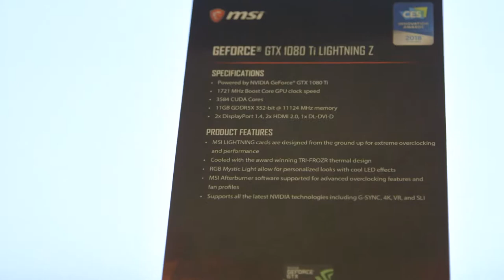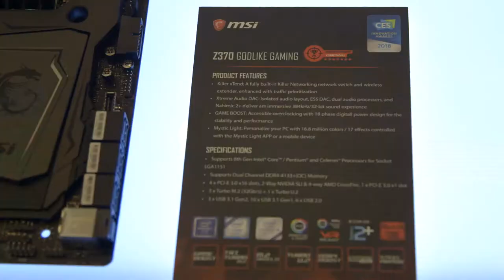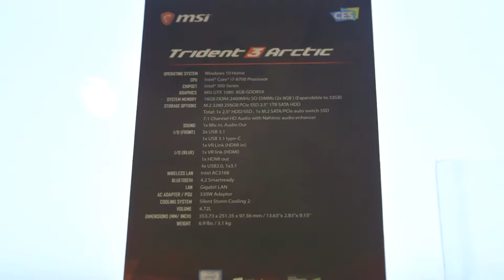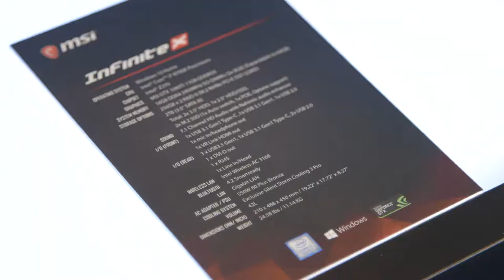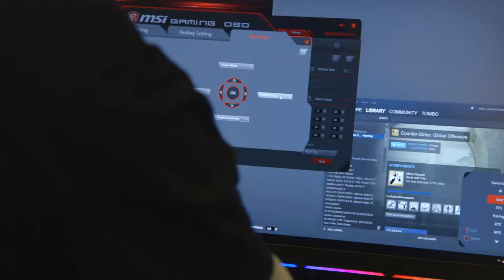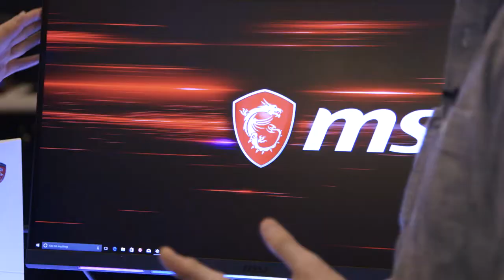Review of MSI 2018 hard core Windows gaming desktops and components including Trident 3 Arctic.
MSI walks us through their new products at CES 2018 featuring the Trident 3 Arctic gaming desktop, Infinite X gaming desktop, Optix MPG27CQ gaming monitor, Z370 GODLIKE Gaming motherboard, MSI Nvidia GeForce GTX 1080 TI Lightning Z graphics card for Windows 10 gaming.